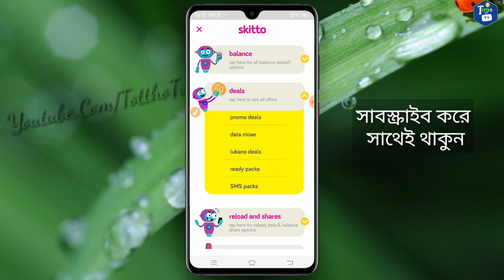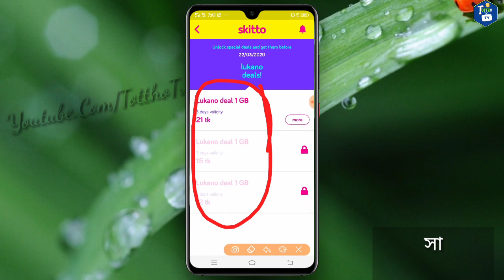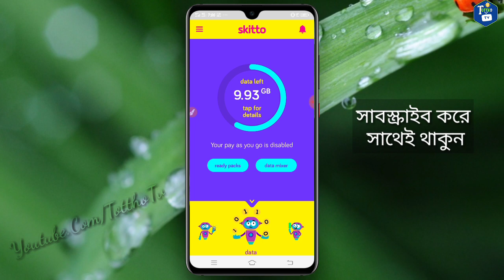১ জিবি মাত্র ১২ টাকা|Skitto Sim Best offer|1gb Only 15 Taka|Tottho Tv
এই ভিডিওতে আমি আপনাদেরকে দেখানোর চেষ্টা করেছি"কিভাবে Skitto এপ থেকে ১২৳,১৫৳ ও ২১ টাকায় কিভাবে ১ জিবি করে মোট ৩ জিবি নিবেন"।আশা করি আপনাদের কাছে ভিডিওটি ভালো লেগেছে।😊